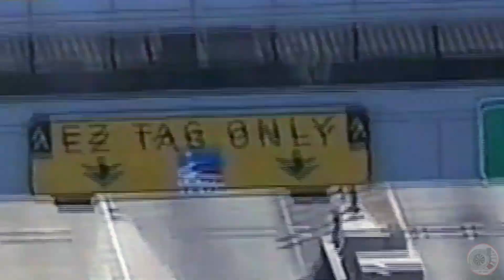SPEEDING Suspect Leads AN EPIC Police Chase DRIVING AGAINST TRAFFIC AND ENDING LIKE THIS...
Stay on top of all new videos, builds of my Duramax Diesel Truck, vlogs and everything else that I record and share with you!

My Duramax Build Parts (Paid Links):
Duramax LB7 List Of Mods:
7” - 9" Inch McGaughys Lift Kit

Wheels+Tires:
Anthem A761 Gunners Wheels Gloss & Milled

20x12 -44 offset Cooper Discoverer STT PRO 35x12.5x20

Diamond Eye K5118A-RP Turbo-Back Exhaust Kit

PPE HD Tie Rods

Cognito Upper Control Arms

Cognito Pitman & Idler Arm Support Kit PISK2008

Cognito Idler Pivot Assembly w/Gusset IPAWG8

Moog Pitman Arm K6654HD

Moog Idler Arm K6535HD

AirDog II 6.6 6.6L Duramax Diesel 165 GPH Lift Pump Filter A5SABC109

Black 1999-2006 GMC Sierra Yukon Denali LED Tube Projector Headlights

Black 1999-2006 GMC Sierra Yukon Signal Lamps DRL Parking LED Bumper Lights

MICTUNING 9006, HB4 LED Headlight Bulbs - 60W 6,000Lm White (6,000K)

New Style Tow Mirrors 99-02 Chevy Silverado Sierra

Bushwacker Chevrolet/GMC Ultimate BedRail Cap

Bushwacker Chevrolet/GMC Ultimate Tailgate Cap

Tailgate Handle and Bezel Replacement for 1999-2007 GM Chevrolet/GMC Silverado Sierra

Pop & Lock Tailgate Lock for Chevy/GMC

Canon EOS Rebel T7i DSLR Camera Travel Bundle

Neewer Outdoor Microphone Furry Windscreen Muff

2002 GMC Sierra 2500 HD Duramax Diesel Truck Build Project